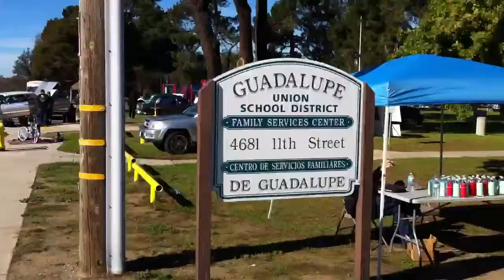Touch of Style 8th Annual Toy Drive on 12-8-12. Part 4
One Life CC~Southern Califas & Central Coast dippin in Santa Maria 805 on 12-8-12

On our way to the 8th Annual Touch of Style Show &Shine TOY DRIVE for the Boys and Girls CLub on DECEMBER 8th, 2012 with Sierra Mist ready to put in work out there all the way from BIG 818.